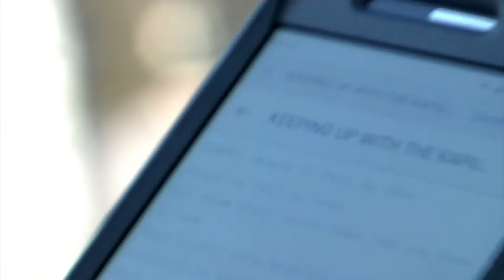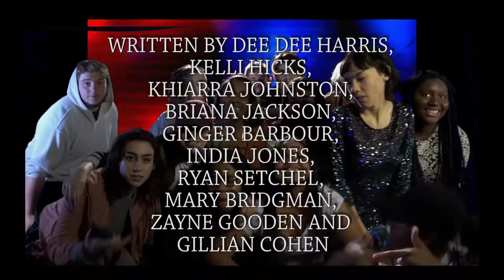KUWTK a Center for the Arts project at Henrico High School Henrico Va.